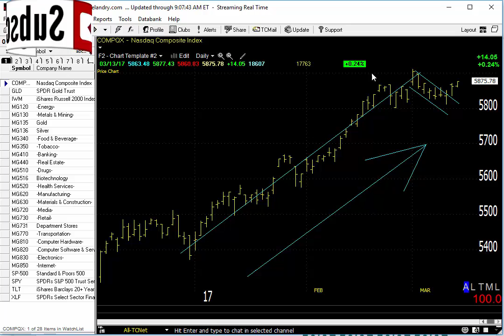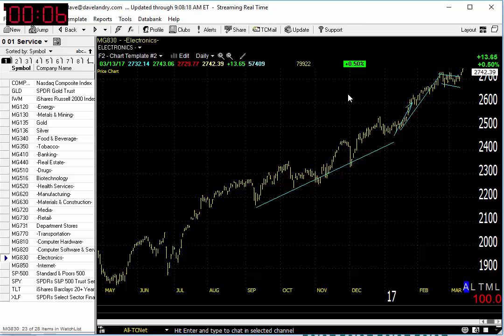03/14/17 Dave Landry's Market In A Minute-If You Are A Trend Follower Then Follow The Trend